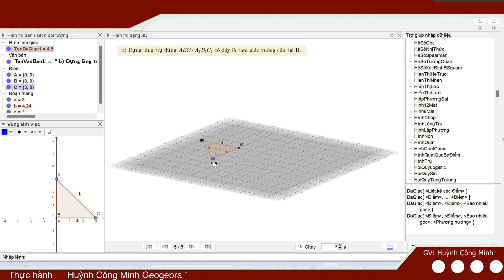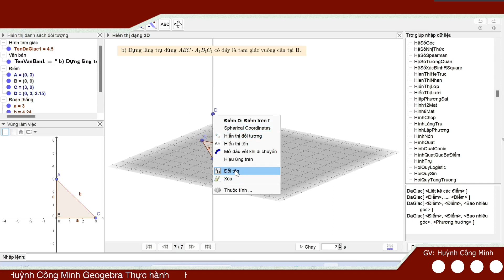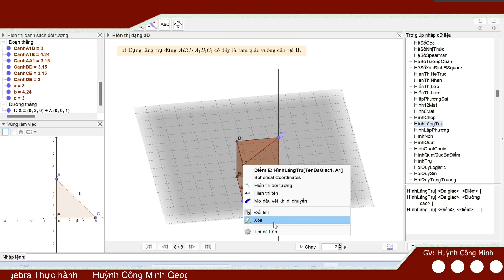hình lăng trụ đứng